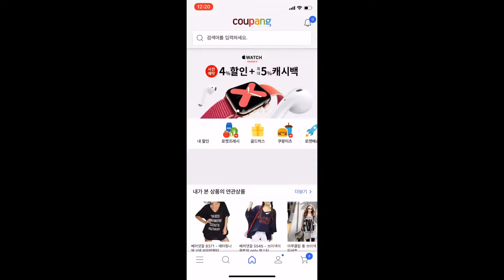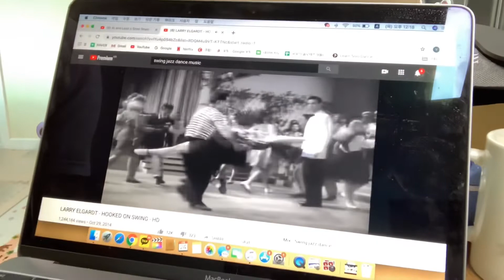스윙댄서가 엉뽕을 착용하면 어떻게 될까?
스윙댄서가 엉뽕을 착용하고 스위블을 해봤습니다